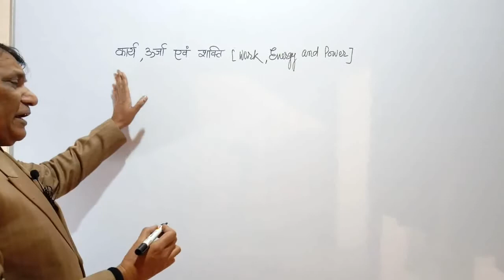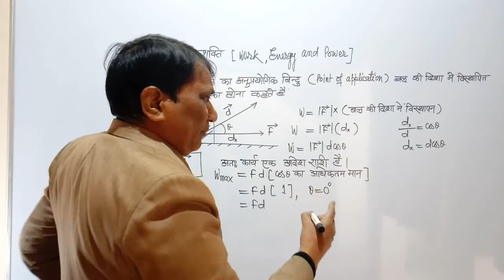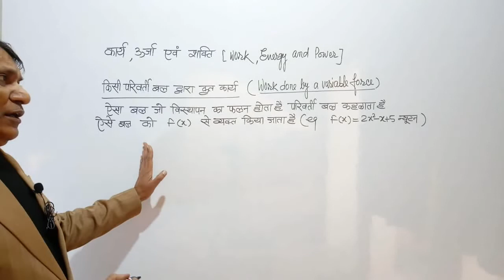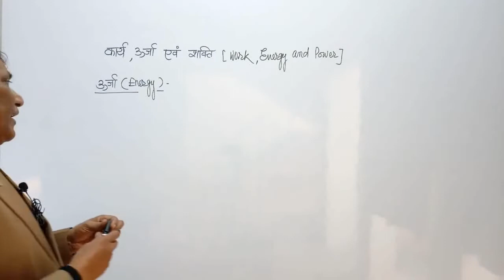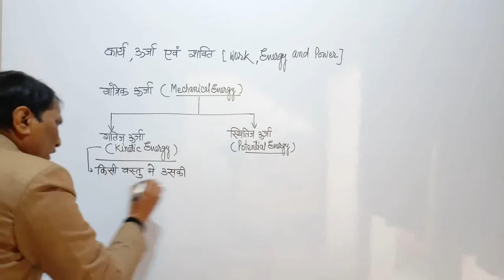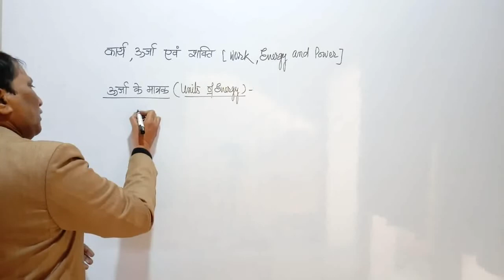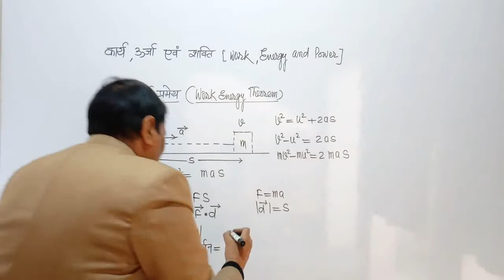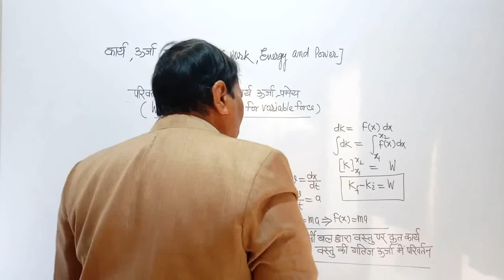कार्य ऊर्जा प्रमेय||कार्य, ऊर्जा एवं शक्ति (हिन्दी में)||यूपी/CBSE class XI भौतिकी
In this video lecture I taught my students about work energy theorem . Work done on the system and by the system.
M.S.Patel E learning channel is providing education to all including to those belonging to the weaker section of society and can not afford for tuition or coaching for their ward.I am thankful to all my friends and my family who supported me for this social work.I am also thankful to YouTube for providing me such platform.
Mahendra singh ( lecturer Mathematics) shivcharandas kanhaiyalal inter college pryagraj